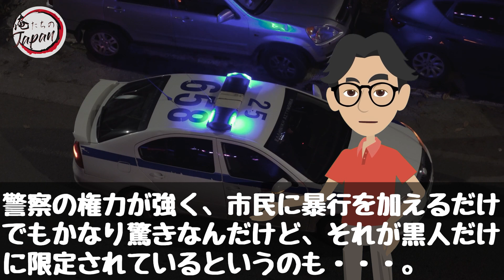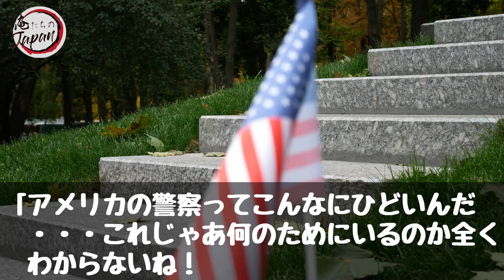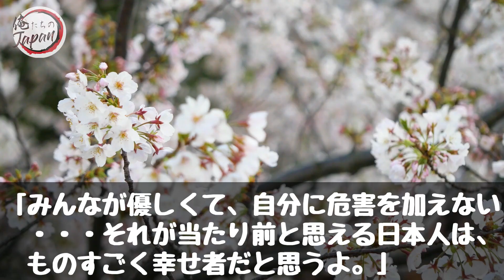【海外の反応】黒人「日本の警察も差別するに決まっている…」しかし日本警察の対応に黒人感動!!交通違反後の自撮りが大反響!!日本の素晴らしさ熱弁し大絶賛!!【俺たちJAPAN】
■フリー素材
動画：Pixabay（フリー動画）